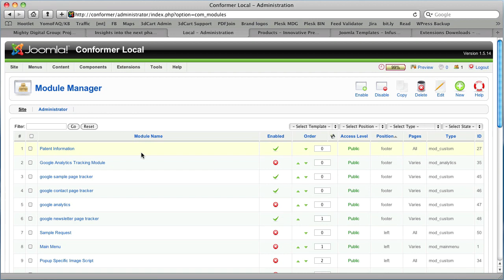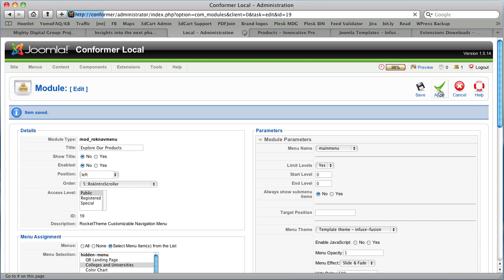Joomla How to Remove Left Nav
Joomla How To: Remove a module from the left nav of a template